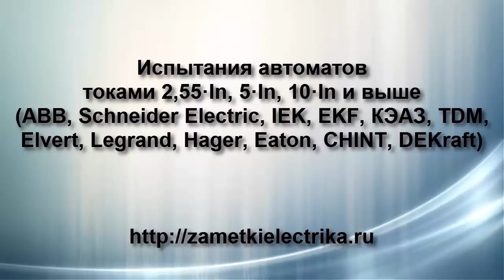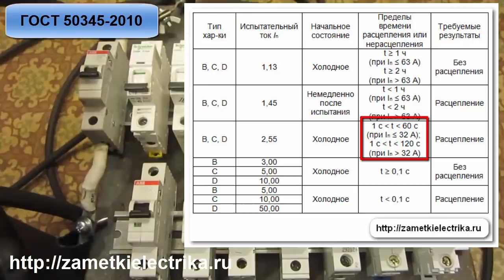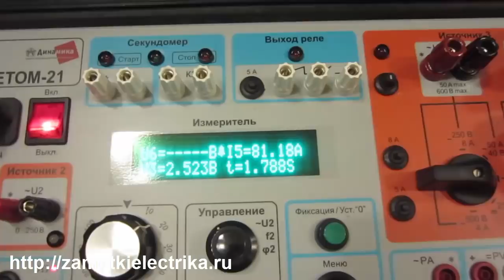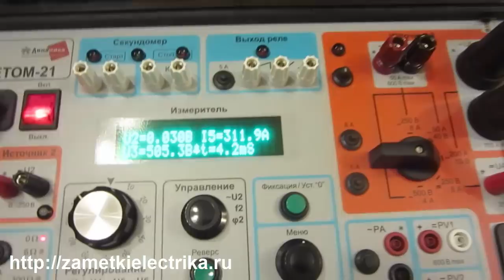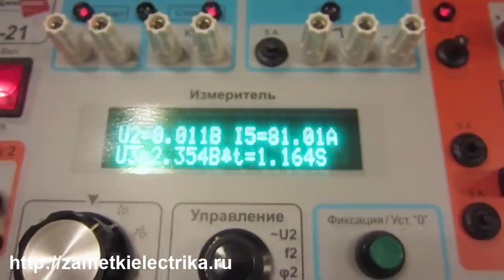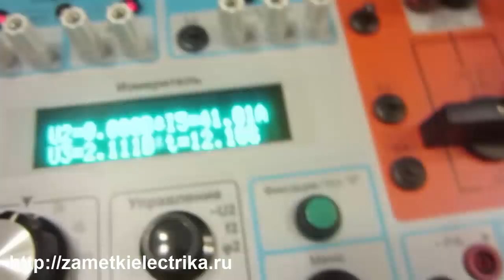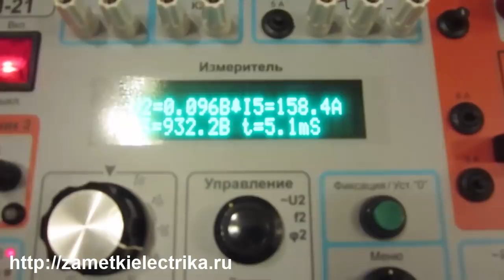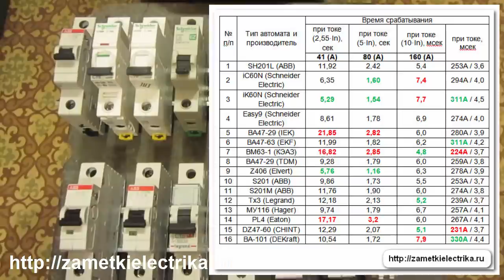Испытания автоматов токами 2,55·In, 5·In, 10·In и выше (АВВ, Schneider, Eaton, DEKraft и др.)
Испытания модульных автоматов (АВВ, Schneider Electric, IEK, EKF, КЭАЗ, TDM, Elvert, Legrand, Hager, Eaton, CHINT, DEKraft) токами 2,55·In, 5·In, 10·In и выше.
3. Переходное сопротивление автоматов (АВВ, Schneider Electric, IEK, EKF, КЭАЗ, TDM, Elvert, Legrand, Hager, Eaton, CHINT, DEKraft)